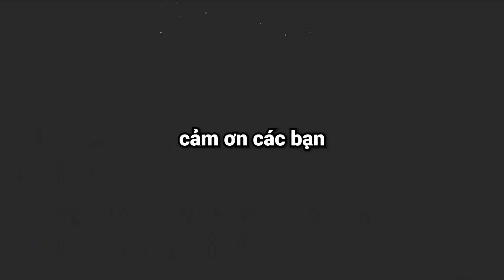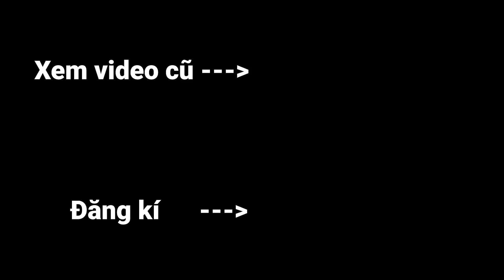Minecraft, Nhưng Sở Hữu Bàn Chế Tạo Siêu Mạnh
Hôm nay Zeros sẽ chế tạo ra những cái bàn chế tạo siêu mạnh được làm từ Than cho đến Kim Cương và các bạn hãy xem đến cuối video để biết những món đồ siêu mạnh mà mình chế tạo được từ cái này nhé!

Kênh 2: @sinhtoteam @bietdoisinhto

Tụi mình sẽ chơi Minecraft ở phiên bản 1.17.1 và thử thách lần này mình sẽ Thử Thách Minecraft Nhưng Sở Hữu Bàn Chế Tạo Siêu Mạnh. Video dựa vào ý tưởng Video dựa vào ý tưởng Minecraft Sở Hữu Vật Phẩm Siêu Mạnh/ Siêu Vip. Hy vọng các bạn thích video này :)